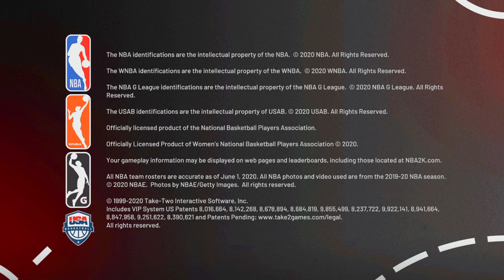NBA 2K21_20200910185909